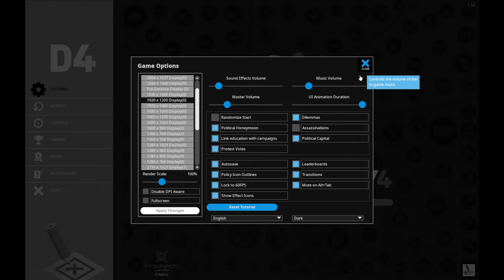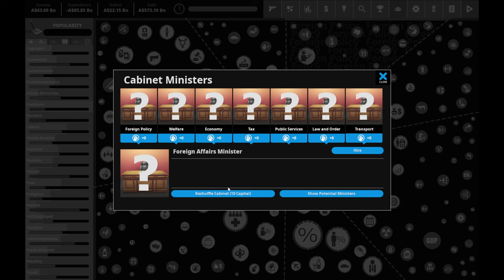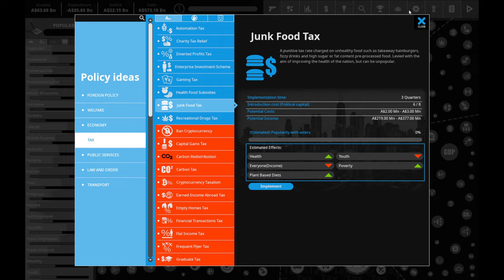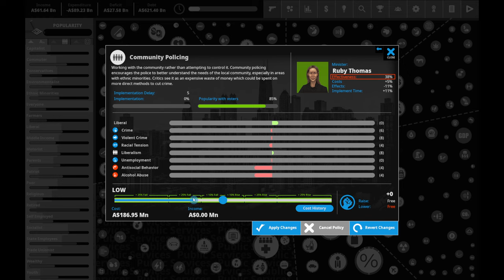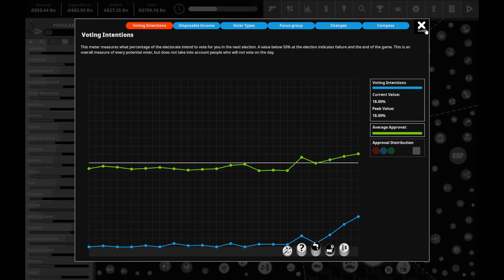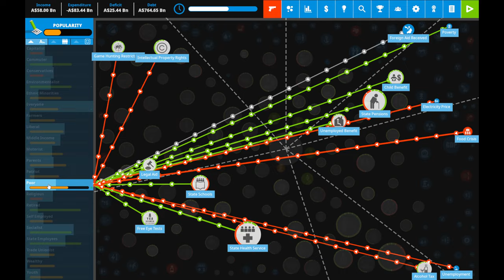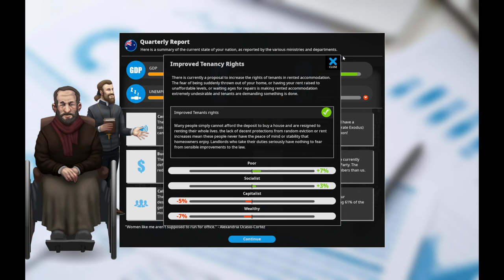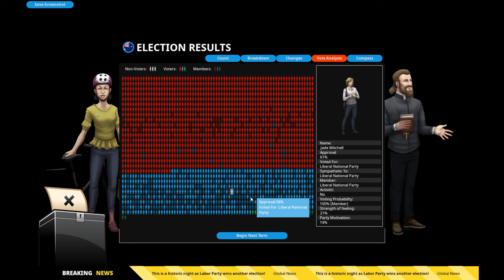Democracy 4 Modded Episode 1 - Putting all my cards out on the table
Time to run a country- but are we talking about "into the ground" or "through a marathon"? I guess you'll have to find out.

Democracy is a political sim where you get to make all the choices and create a dream or despotic future. Add in a few mods and well, let's see how it goes.